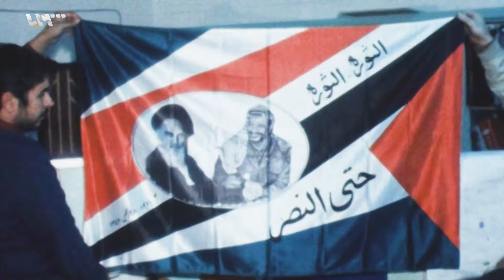العلاقات الإسرائيلية الإيرانية.. القصة الكاملة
العلاقاتُ الإسرائيليةُ الإيرانية، قصةٌ بدأت في الماضي الجميلِ واستمرت لثلاثينَ عاماً، إلا أنها وعقبَ استيلاءِ ولايةِ الفقيهِ على السلطة تبدلت الأحوال، وانقلب التحالفُ المعلنُ إلى تفاهماتٍ مخفيةٍ أحياناً وحدَّ الحرابِ أحياناً أخرى.. فما تاريخُ العلاقةِ بينهما؟ ما المراحلُ التي مرت بها؟ على ماذا اتفقا وأين اختلفا؟ وهل صمدتِ المبادئُ أمامَ المصالحِ بعدما اشتدَّ الخلاف؟
إعداد: ناصر عدنان